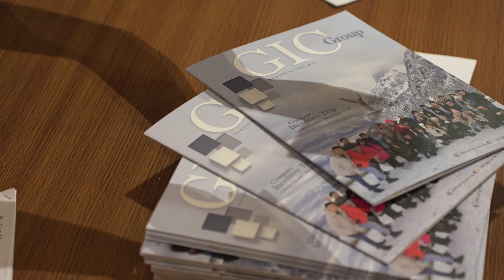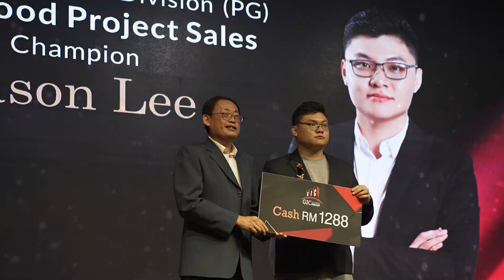GIC 10th Anniversary Gala Dinner 2023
18 February 2023 @ Setia SPICE Convention Penang.

GIC GROUP
New Project Sales | Sub Sales | Hotel Management